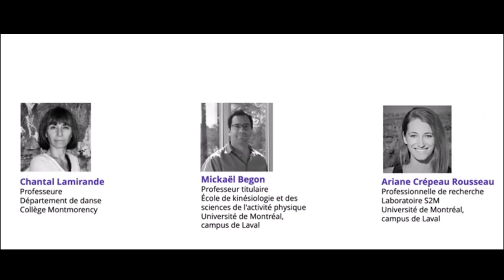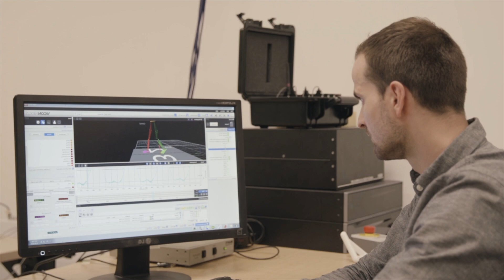Danse optoélectronique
Une initiative de : Collège Montmorency, Université de Montréal

Résumé du projet : Collecter les données biomécaniques de danseurs. Partage d’espaces et de savoir-faire entre les étudiants en danse du Collège Montmorency et les kinésiologues experts en simulations numériques du Laboratoire de modélisation et simulation du mouvement (S2M) au campus Laval de l’Université de Montréal.

Projet soutenu par le Pôle lavallois d’enseignement supérieur en arts numériques et économie créative (PLAN)